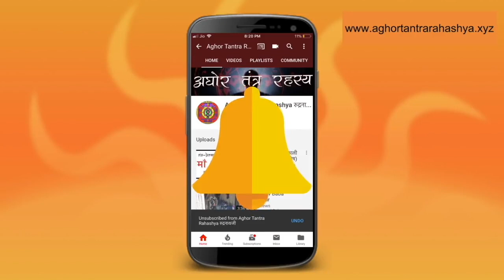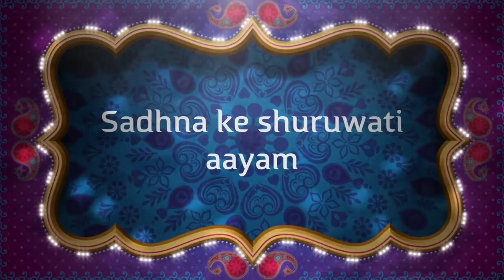सिर्फ़ एक रात में करो बुरे समय का अंत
असुरी विद्या में कई ऐसे प्रयोग हैं जिससे जीवन में आ रहे कठिनयों को दूर कर देते हैं। शत्रु को रोक देना वैसे ही एक विद्या है।
Alakh Aadesh!